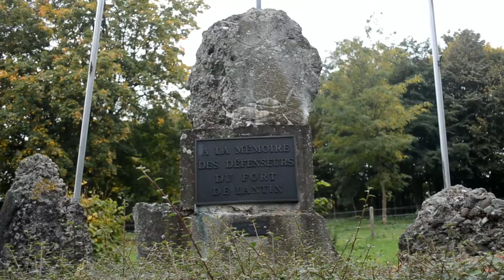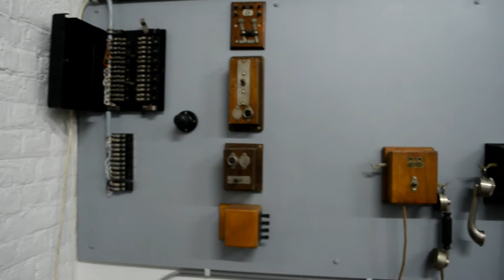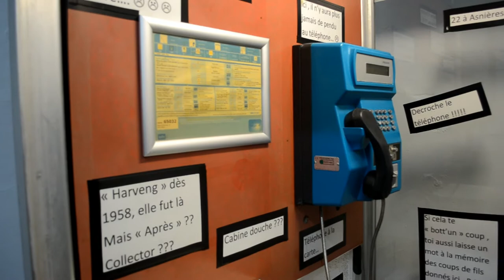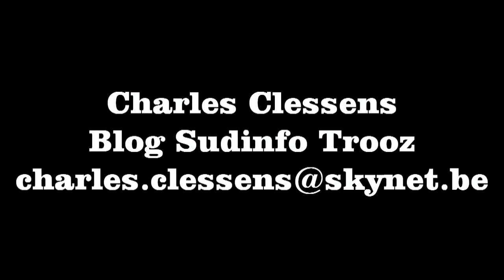Les anciens de la RTT au Musée...du Téléphone